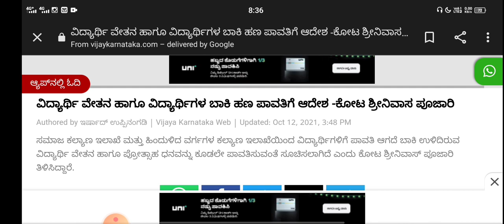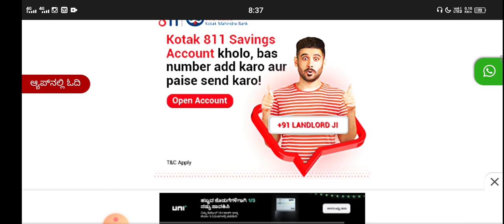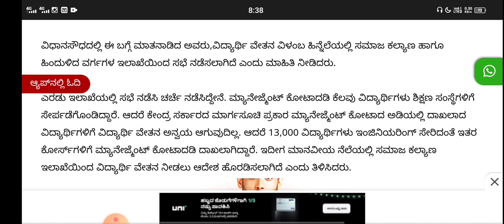SSP SCHOLARSHIP UPDATE|VER GOOD NEWS FOR MANAGEMENT,SC,ST AND OBC STUDENTS|students solution